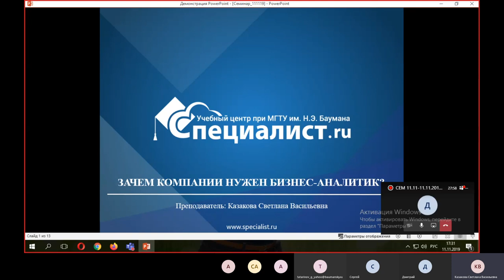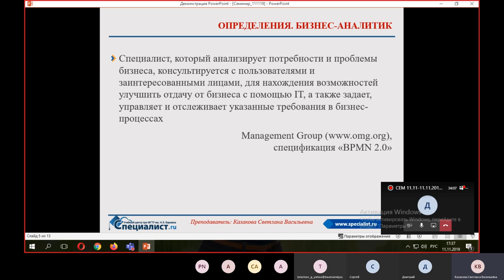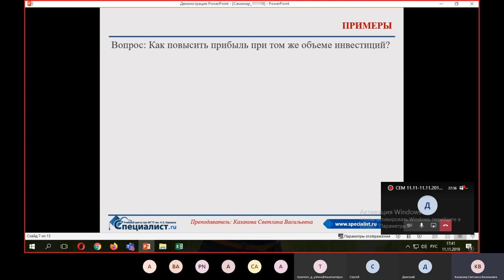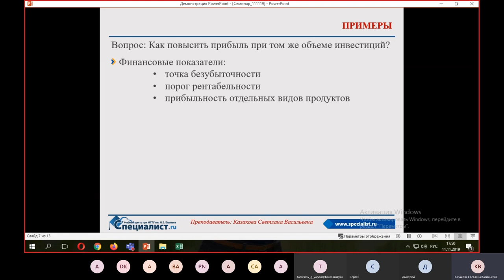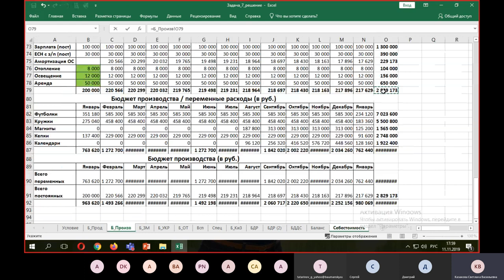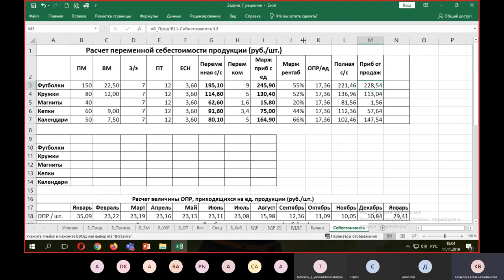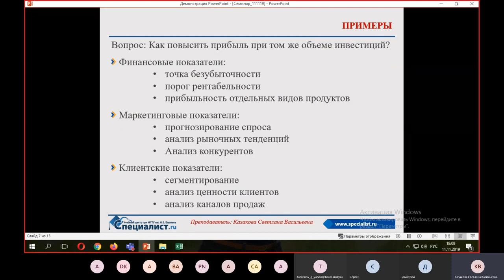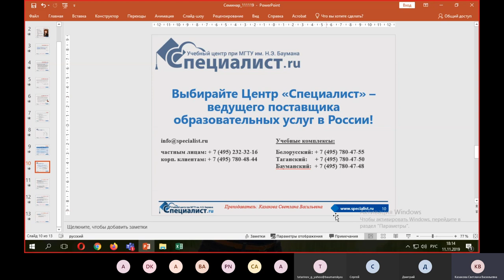Зачем компании нужен бизнес-аналитик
В бизнес аналитике (business analysis) нуждается каждая компания. Бизнес-анализ позволяет отобрать из всего массива информации ключевые KPI, данные, которые помогут развитию компании.

На бесплатном семинаре учебного центра "Специалист" при МГТУ имени Баумана вы увидите примеры эффективных выборок аналитики в Excel, предназначенных для принятия конкретных управленческих решений. В качестве бонуса вы получите перечень клиентских показателей бизнес-анализа с алгоритмом расчета.